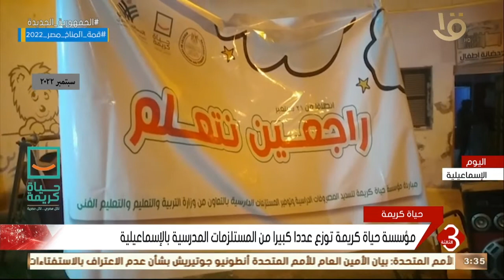نشرة الثالثة | مؤسسة حياة كريمة توزع عددا كبيرا من المستلزمات المدرسية بالإسماعيلية